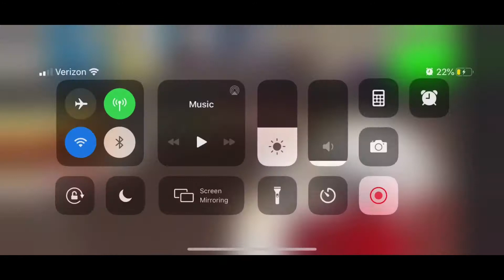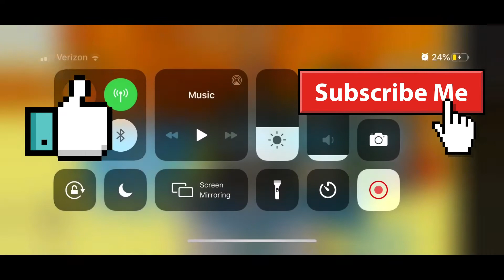Arsenal (roblox)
This game was lagging a lot at the time of recording so it looked like I was bad at the game lol